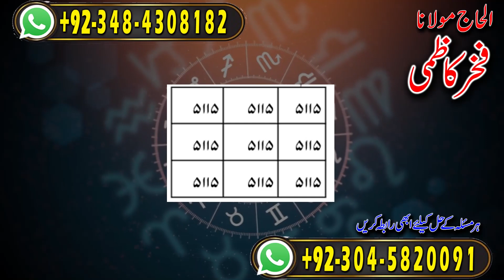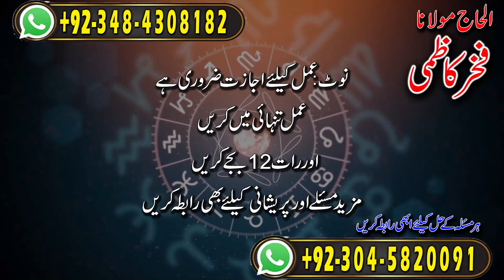Amil baba in Pakistan | Dushman ka Garoor todny wala Amal | Fakhar Kazmi